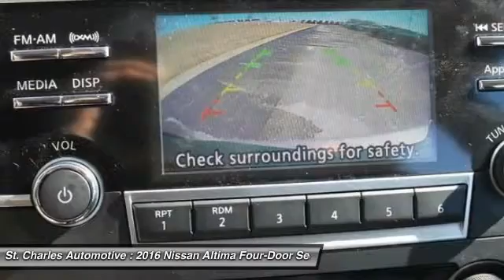2016 Nissan Altima St. Charles Hyundai 45330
2016 Nissan Altima 2.5 SV

Looking for the right four-door sedan? Today could be your lucky day. With  miles, this Brilliant Silver - Silver, 2016 Nissan Altima equipped with Automatic transmission could be yours. Request more information and set up a test drive right away.